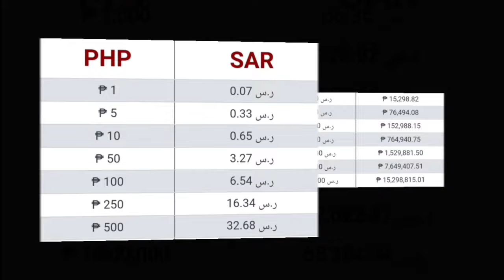Saudi Riyal To Philippine Peso Exchange Rate Today | SAR TO PHP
Saudi Riyal To Philippine Peso Exchange Rate
Ang Riyal ng Saudi Sa Piso ng Pilipinas Exchange Rate
سعر صرف الريال السعودي إلى البيزو الفلبيني
SAR to PHP
1 saudi riyal to peso
10 saudi riyal to peso
50 saudi riyal to peso
100 saudi riyal to peso
250 saudi riyal to peso
500 saudi riyal to peso
1000 saudi riyal to peso
5000 saudi riyal to peso
10000 saudi riyal to peso
50 peso to saudi riyal
100 peso to saudi riyal
500 peso to saudi riyal
1000 peso to saudi riyal
5000 peso to saudi riyal
10000 peso to saudi riyal